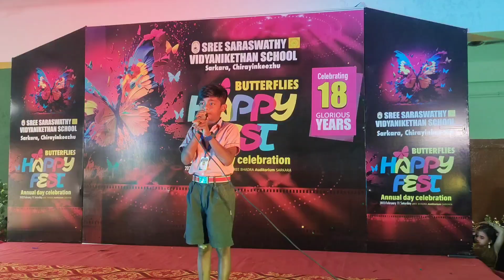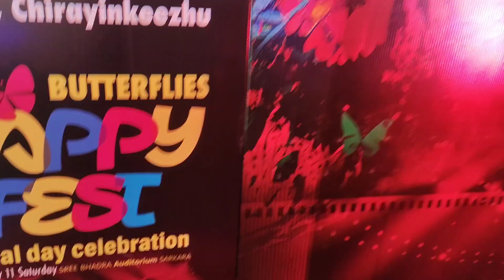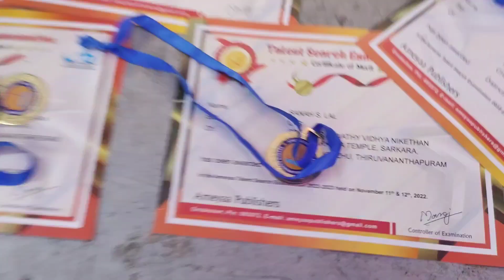BUTTERFLIES HAPPY FEST 2023